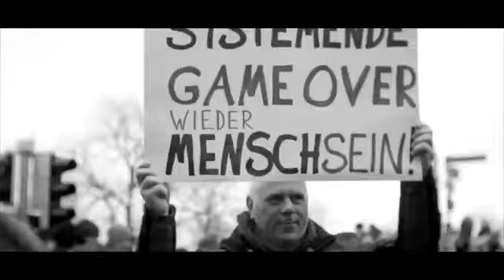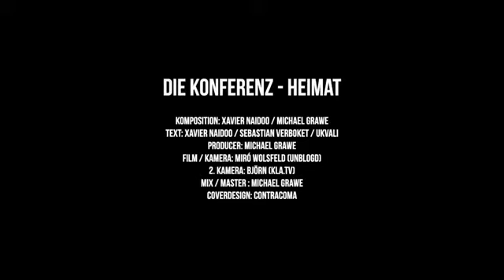Die Konferenz Heimat feat Xavier Naidoo reupload Naidoo und sprichmituns.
Naidoo und sprichmituns.

Vielen Dank für das Meisterwerk
Vielen Dank Allen Mitwirkenden
Vielen Dank für die Erlaubnis des Hochladens Naidoo und sprichmituns.

Komposition: Xavier Naidoo/ Michael Grawe
Text: Xavier Naidoo / Sebastian Verboket / Ukvali
Producer: Michael Grawe
Mix/ Master : Michael Grawe
Cover: CONTRACOMA

Song  -  Heimat
Artist  -  Die Konferenz

Ab dem 28. Mai auf Spotify, iTunes, Amazon Music & weiteren Plattformen!

Wir sind die Konferenz. Sprich mit uns!

Mitglieder der Konferenz: Xavier Naidoo, das Kulturstudio, Angelika Weiz, UKVali, Kategorie C, Sam Soul and Mind, Digitaler Chronist, Dr. Heinricht Fiechtner,  Aktivist Mann, Fakten Frieden Freiheit, Unblogd, Robert Matuschewski, MittelerdeTV, CheckMateNews, Hans-Joachim Müller, Stefan Raven, BewusstTV, KlagemauerTV, Toni Tano, Gordon Pankalla und Oliver Janich